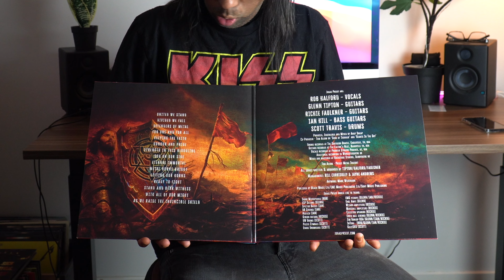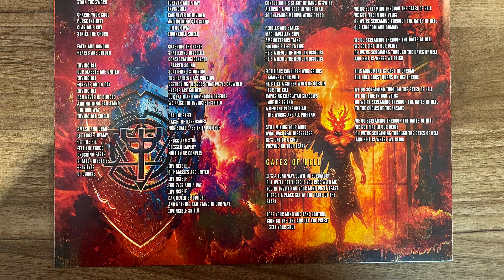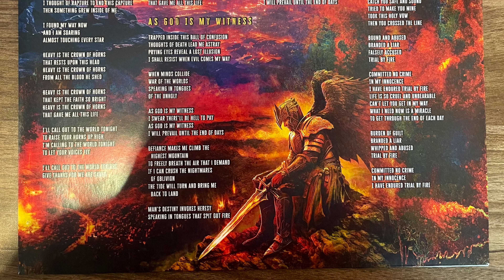Judas Priest invincible shield vinyl record album unboxing & review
In this video I do the unboxing of Judas Priest's brand new album, Invincible Shield, on vinyl record. I also review the album.

Video Shot on Sony a6100 camera using a G-Master lens (20mm -120mm)